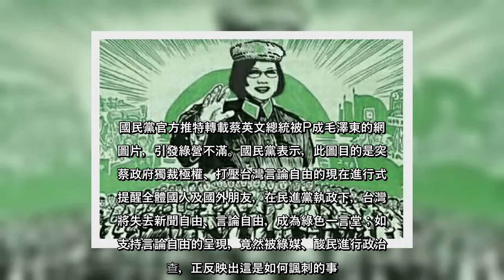✅ 國民黨官方推特轉載蔡英文總統被P成毛澤東的網路圖片，引發綠營不滿。國民黨表示，此圖目的是突顯蔡政府獨裁極權、打壓台灣言論...